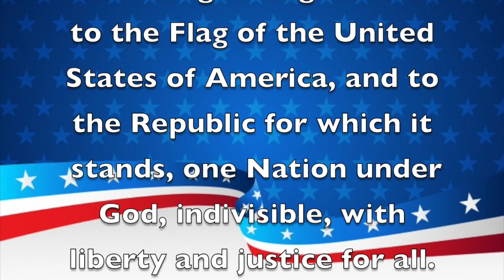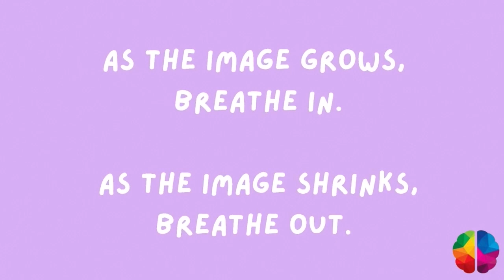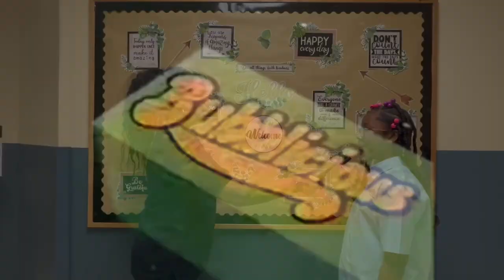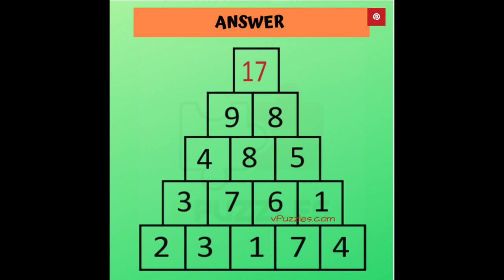Morning Announcements September 22nd, 2022